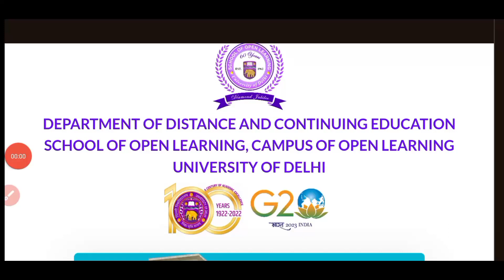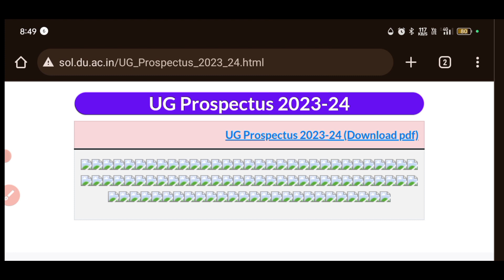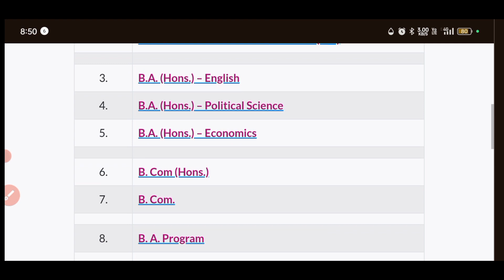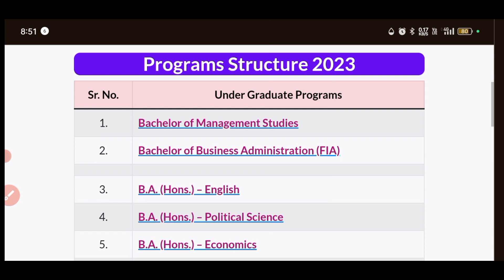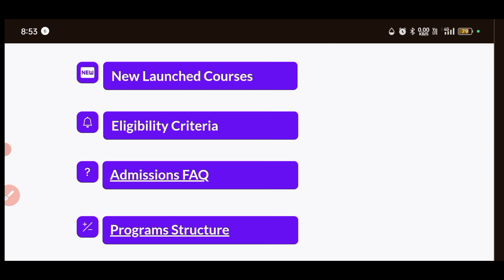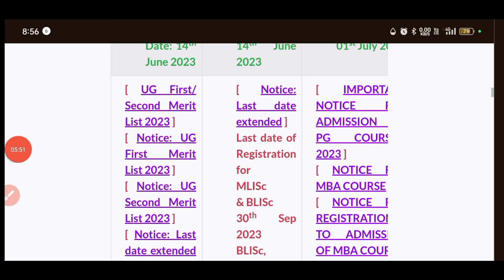DU SOL admission Procedure 2024 l Fees Eligibility Criteria Course Etc . Complete Information l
DU SOL admission procedure 2024.

is video mein doston aapko Delhi University school of Open Learning ke admission procedure 2024 ke bare mein bataya gaya hai ki kis tarah Se aap admission le sakte hain 2024 ke SOL mein.

links

Delhi University SOL Admission Procedure 2024
school OF Open Learning admission procedure 2024